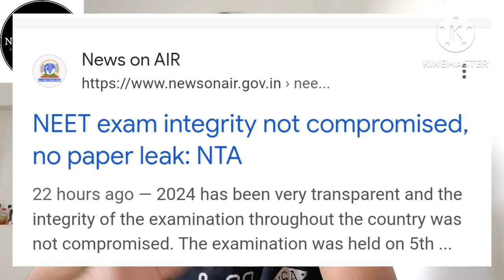BIG UPDATE l NEET EXAM 2024 INTEGRITY WAS NOT COMPROMISED - Director General NTA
Watch my shorts video for quick revision of concepts and facts for NEET 2025.